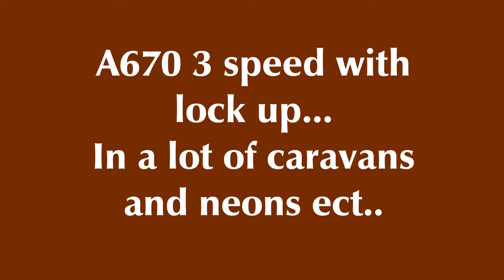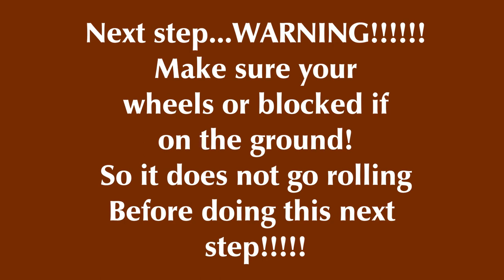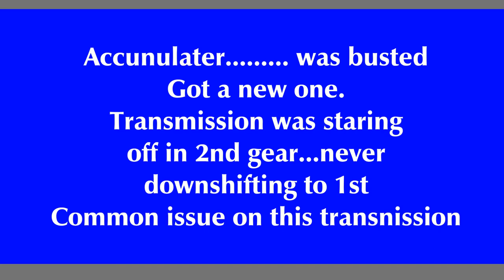A670 Transmission Valve Body Removal. 3 speed with OD Caravans/neon's etc.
Nathan is a participant in the Amazon Influencer Program. Your support is appreciated!
🔻Nathan's DIY Tools And Parts:
1. DEWALT Tools Set (192 Piece)
2. Basic Mechanic Tool Set
3. Professional Socket Set
4. Ratcheting Wrench Set
5. No Charging Required Car Jump Starter
6. Battery Pack Car Jump Starter
7. Uniteco 1/2" Cordless Impact Wrench Kit, 18V Battery
8. HD Nitrile Gloves
9. Fast Orange Smooth Lotion Hand Cleaner
10. Mechanic Shop Towels
11. High 6000 Lumen LED Work Headlight